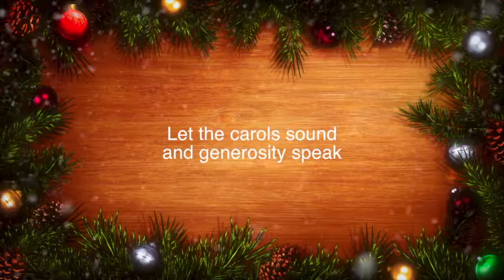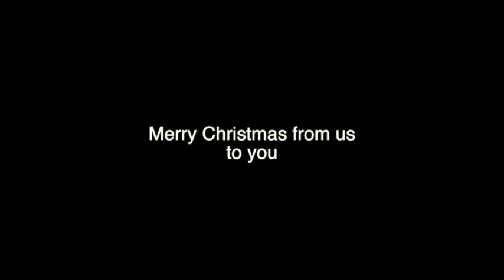RICHENEL - WE GOT CHRISTMAS - COURTESY OF EATRAXX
Loverly jazzy christmas track ft one of the best jazz singers around - Richenel. We want to share this christmas track with you all. It´s a " sharing "  time and we love giving and sharing what we have, a great voice and beautiful music.